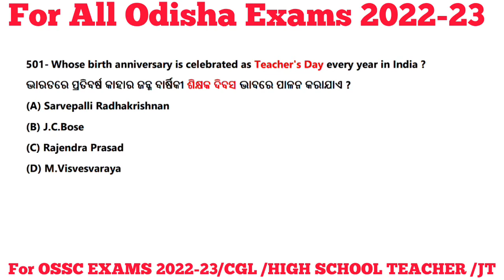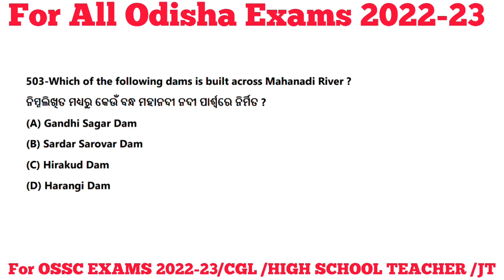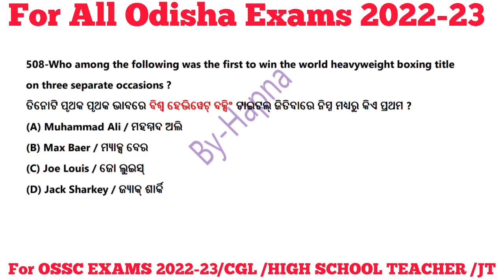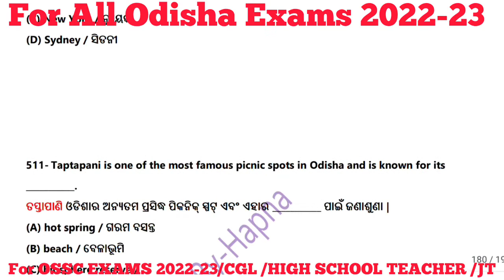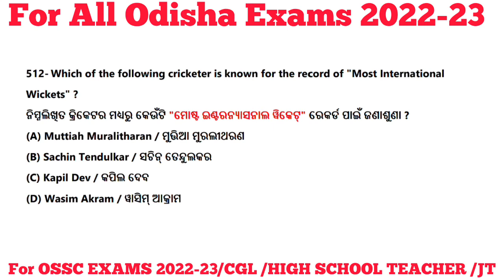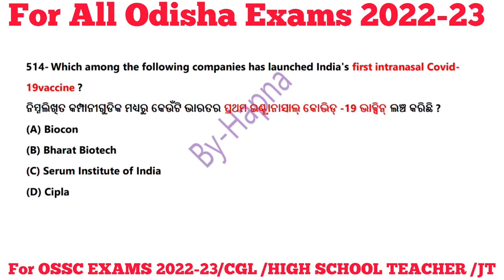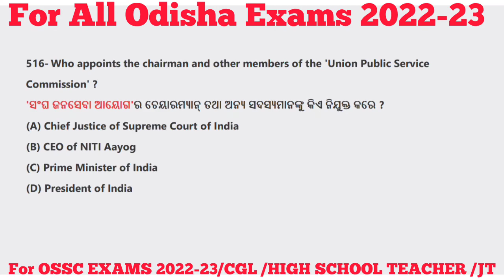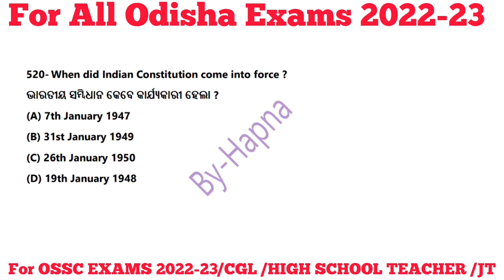OSSC CGL EXAMS 2022-23 GS GK MCQ|OSSC All EXAMS HIGH SCHOOL TEACHER EXAM 2023|@Self Study By Hapna